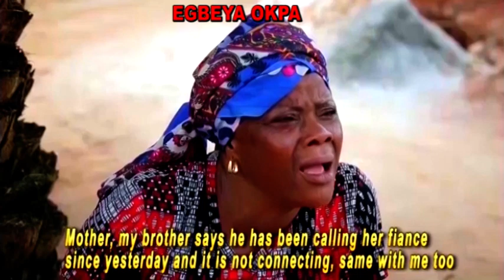Egbeya Okpa (Trailer) / Trending 2020 Recommended Nigerian Nollywood Benin Movie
Egbeya Okpa teaches that all that glitters, has not always been gold.

An Ebony Movie World Production...